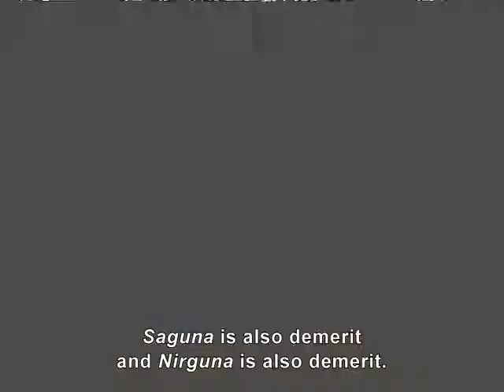Nisaradutta Maharaj - Rare Video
Sri Nisargadatta Maharaj, a sage of the highest order, a tremendously gifted teacher who spoke directly from Absolute “pure Awareness, unborn Reality,” and thus from real spiritual authority.

This is Part 4 of a five part split from rare video that was recorded circa 1979 of a Satsang in the apartment of Nisargadatta Maharaj in Mumbai where he would invite strangers into his home and discuss enlightenment with them.

This video was not known to exist until January 2007 when Mulappartan, one of the original translators of Nisargadatta Maharaj released an old VHS tape containing this historical Satsang.